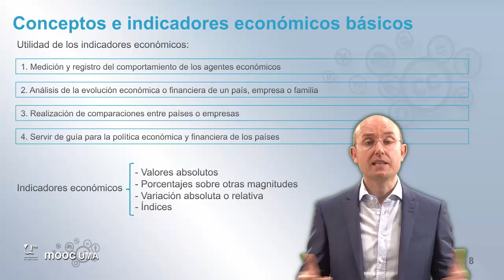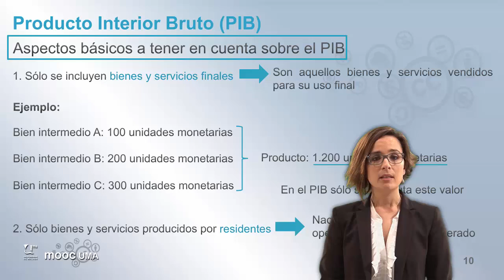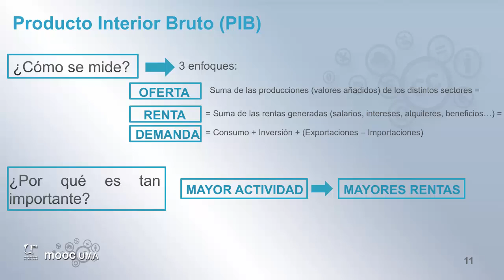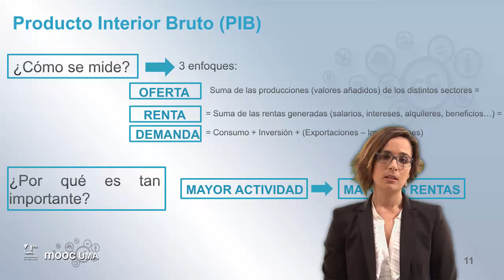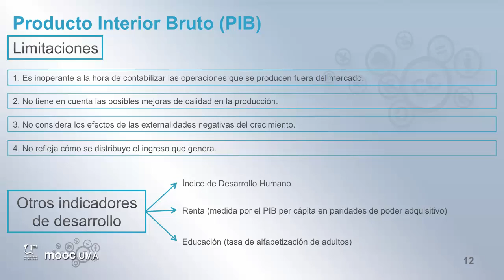MOOC UMA Claves de educación financiera para la ciudadanía: Módulo 1 Video 3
Indicadores económicos básicos (I)